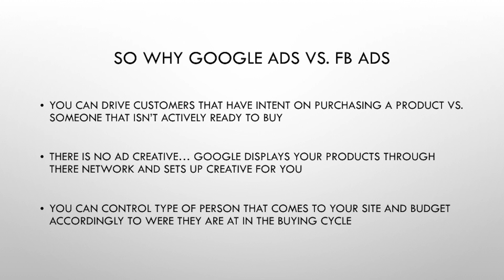Google Ads Versus Facebook Ads -- Which One is Better for Ecommerce Marketing?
Earnest Epps takes his side on the battle between Google ads versus Facebook ads for ecommerce marketing. Which one is better for him? He breaks down the pros and cons of each platform and makes his choice live on the AWA19 stage.

Google Shopping ads generates more than 85% of all Google ads clicks. How can one take advantage of this? Optimising new methods and learning the fine details to help increase ROI and minimise your costs.

Come learn from the Google ads expert, Earnest Epps as he takes stage at AWA19. Earnest will start by showing you how to set up your campaign in the shopping network feed to get the best results. Learn how laser-focused targeting methods will help level-up your campaigns. Earnest's segmentation hacks will help accelerate your campaigns to reach your niche audience. Then to get down to the nitty gritty, he’ll give you his secrets into what ‘power switches’ you need to turn on to get qualified traffic fast.

Earnest Epps is a digital marketing entrepreneur, international speaker, and CEO of High Ticket eCom Secrets. With 10 years of marketing and sales experience, Earnest uses both offline and online marketing strategies to run successful online ecommerce businesses by combining the two strategies to create a marketing powerhouse.

Since 2015, our conferences have grown exponentially and have become globally recognised in the industry.